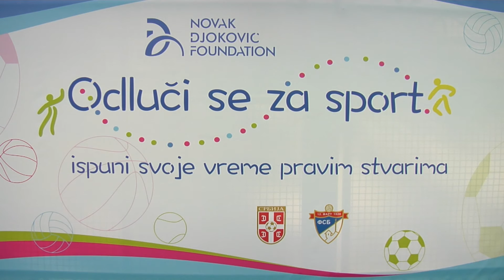Međunarodni dan sporta / International day of sport for development and peace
On the occasion of the International Day of Sport for Development and Peace, celebrated annually every April 6th worldwide, the Novak Djokovic Foundation in cooperation with the Football Association of Serbia (FAS) and the Football Association of Belgrade (FAB) hosted a special sports event under the motto “Choose Sports”. The event that took place on the outdoor football pitch at Ada lake in Belgrade welcomed more than 80 preschoolers.

Novak Đoković Fondacija je u saradnji sa Fudbalskim Savezom Srbije i Fudbalskim Savezom Beograda danas na Adi Ciganliji organizovala manifestaciju “Odluči se za sport” u kojoj je učestvovalo više od 80 mališana predškolskog uzrasta. Ovom akcijom na otvorenom fudbalskom terenu na Adi Ciganliji obeležen je 6. april – Međunarodni dan sporta, sa ciljem da se najmlađi na vreme usmere ka fizičkim aktivnostima i zdravom načinu života.

Muzika: Scott Holmes - Happy go lucky